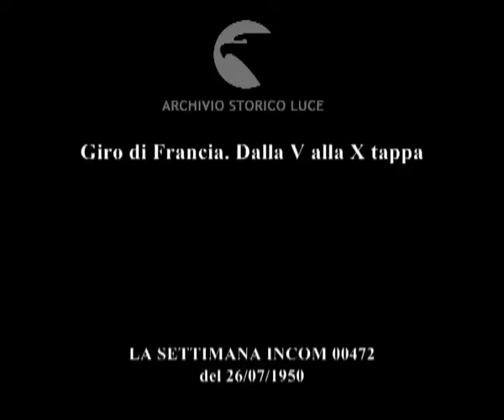Giro di Francia. Dalla V alla X tappa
Descrizione sequenze:partenza e fasi della quinta tappa ; Corrieri sul podio dopo aver vinto la tappa ; sesta tappa a cronometro ; Kubler vince la tappa ; fasi della settima tappa vinta da Luredi ; Gauthier indossa la maglia gialla e riceve un mazzo di fiori ; fasi della ottava tappa vinta da Magni ; Bartali si lamenta al traguardo ; fasi della nona tappa vinta da Pasotti festeggiato al traguardo ; fasi della decima tappa ; Magni indossa la maglia gialla ;